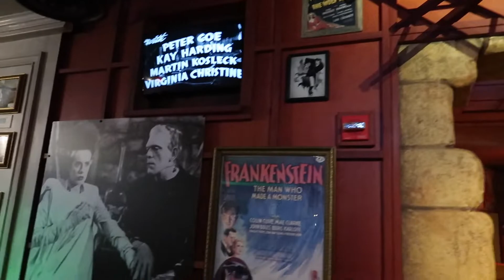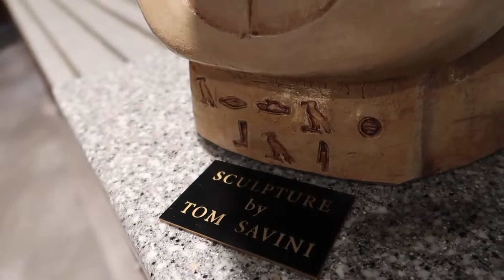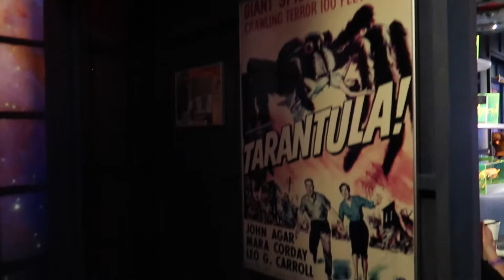Universal Studios Classic Monsters Cafe Full Tour Before Closing June 2022 Universal Studios Florida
This was the last time that Universal Studios Monsters Cafe was open to the public before it closed forever.